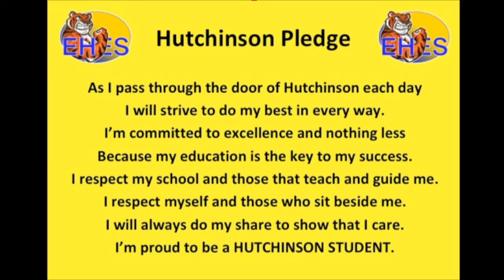Hutchinson Elementary Morning Announcements week of 11/18/19